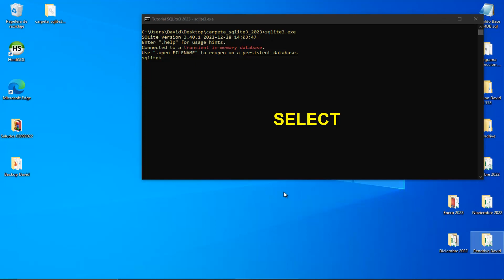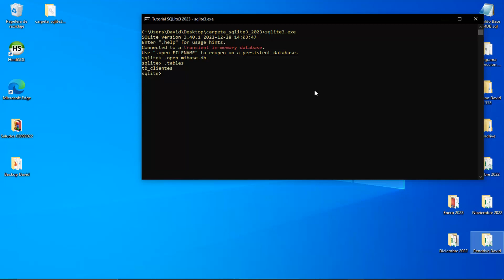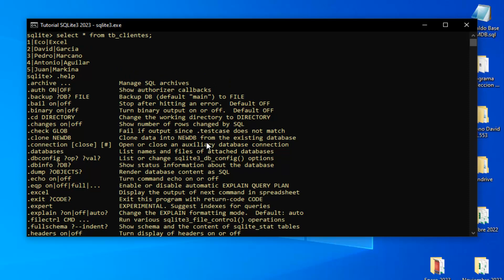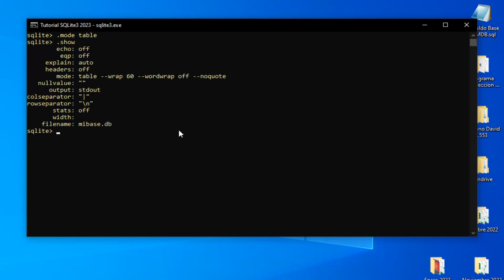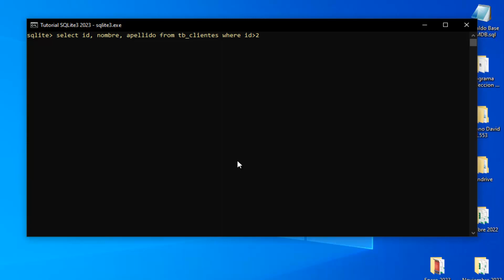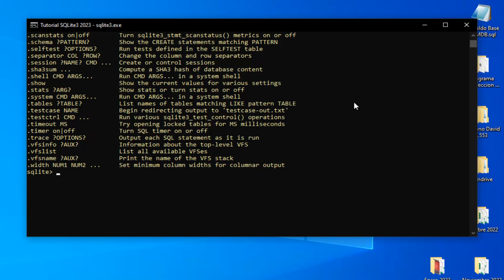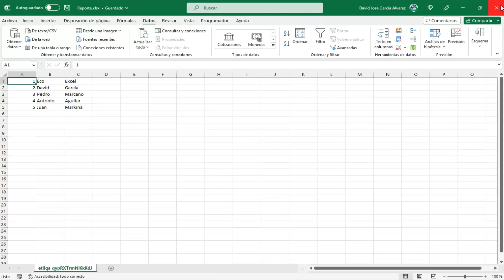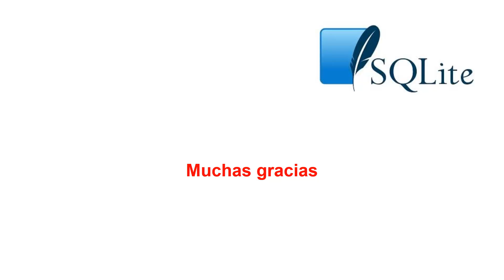Tutorial SQLite3 2023 N° 11 - Comando DML SELECT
En este video veremos como recuperar información de una tabla por medio de una consulta. Para ello emplearemos el comando DML SELECT con el cual haremos las pruebas de dos formas y posterior a ello el resultado se exportará a una hoja de Excel.